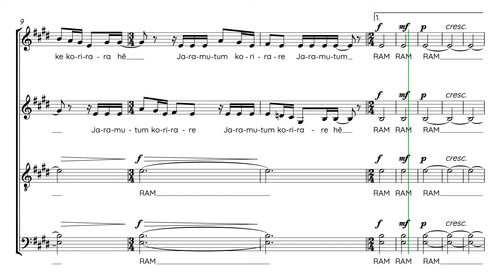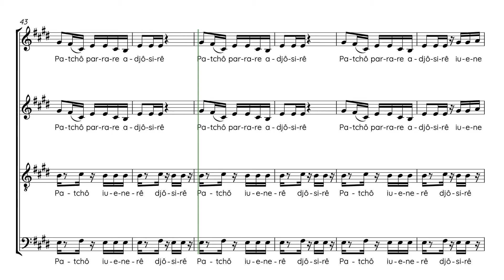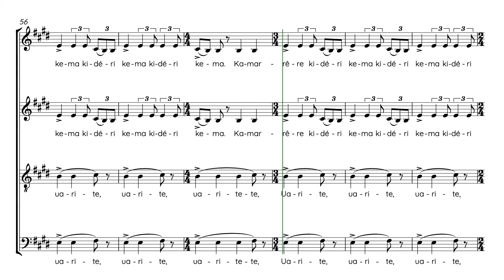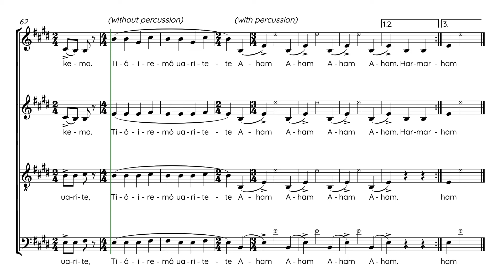Leite, Marcos | Tres Cantos Nativos | Guide voix Altos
Semaine 1 - Séance 1 :
1. Écouter une fois le guide voix tutti et repérer à l’intérieur de la polyphonie votre voix
2. Chanter dans votre tête une fois votre partie en écoutant le guide voix de votre voix
3. Chanter votre partie deux fois en chuchotant en même temps que la diffusion du guide voix de votre voix

Semaine 1 - Séance 2 :
1. Chanter une fois dans votre tête votre partie en écoutant le guide voix de votre voix
2. Chanter deux fois votre partie en chuchotant en même temps que la diffusion du guide voix de votre voix
3. Chanter une fois votre partie à voix haute en même temps que la diffusion du guide voix de votre voix

Semaine 1 - Séance 3 :
1. Chanter une fois votre partie en chuchotant en même temps que la diffusion du guide voix de votre voix
2. Chanter deux fois votre partie à voix haute en même temps que la diffusion du guide voix de votre voix
3. Chanter une fois votre partie à voix haute en même temps que la diffusion du guide voix accompagnement

Semaine 1 - Séance 4 :
1. Chanter deux fois votre partie à voix haute en même temps que la diffusion du guide voix de votre voix
2. Chanter une fois votre partie à voix haute en même temps que la diffusion du guide voix accompagnement
3. Chanter une fois votre partie à voix haute en même temps que la diffusion du guide voix tutti

Semaine 1 - Séance 5 :
1. Chanter une fois votre partie à voix haute en même temps que la diffusion du guide voix de votre voix
2. Chanter une fois votre partie à voix haute en même temps que la diffusion du guide voix accompagnement
3. Chanter deux fois votre partie à voix haute en même temps que la diffusion du guide voix tutti